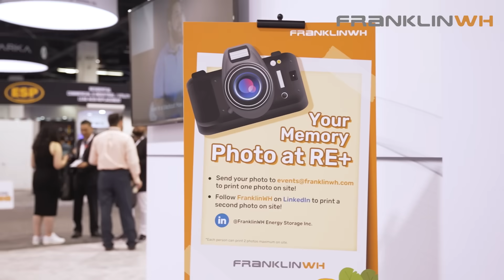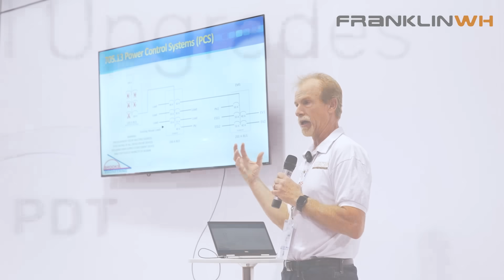FranklinWH at RE+ 2022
The FranklinWH team attended RE+ in Anaheim, California, Sep. 19-22. We presented our whole-home energy management solution, the Franklin Home Power system. We were happy to share our solution, and ideas for the growing market, with so many people.

During the exhibition, our Co-Founder and General Manager, Gary Lam, and VP of Sales, Linh Tran, gave presentations in our booth. In addition, there was an excellent roundtable discussion with Barry Cinnamon, CEO, Cinnamon Energy, Joe Ordia, Lead Designer, Solar Surge, and Mohammed Abdalla, Founder, Good Faith Energy, as well as an interesting presentation by Bill Brooks, Principal, Brooks Engineering.